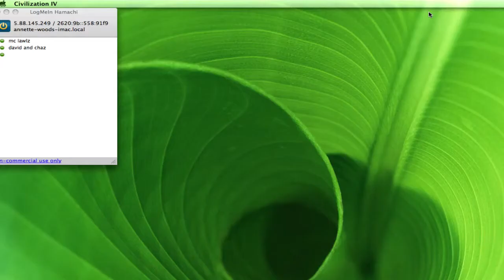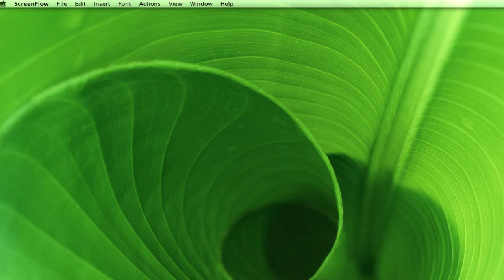Civ 4 episode 1-Humble beginings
This is gonna be a long series